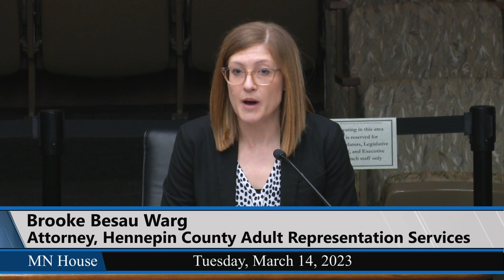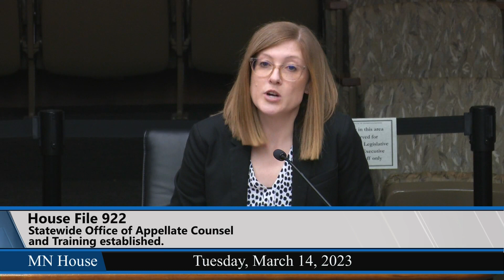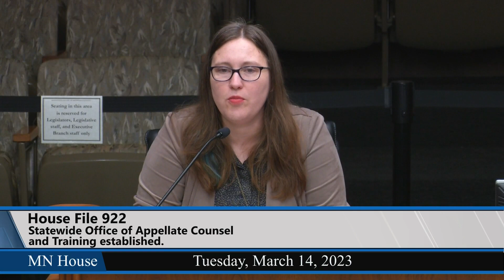Judiciary panel OK's bill to expand access to public defenders in child protection cases 3/14/23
HF922 would establish the Statewide Office of Appellate Counsel and Training to provide free representation to eligible low-income parents in appeals court cases in juvenile protection matters.